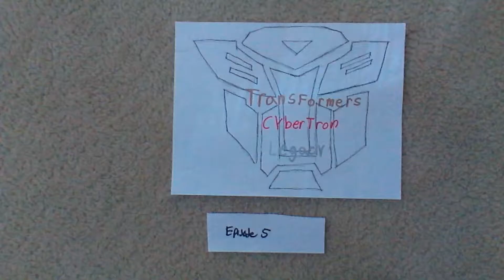Transformers cybertron legacy ep5